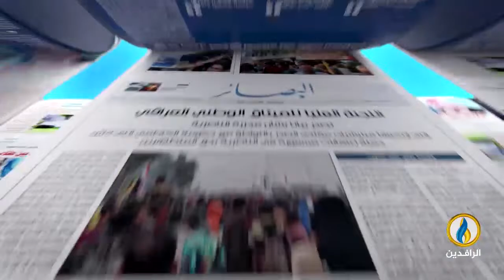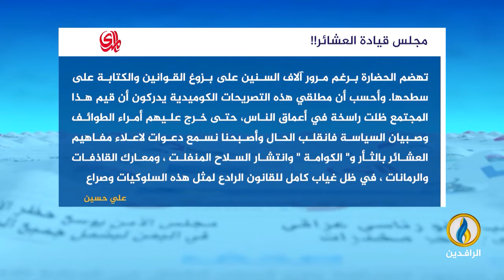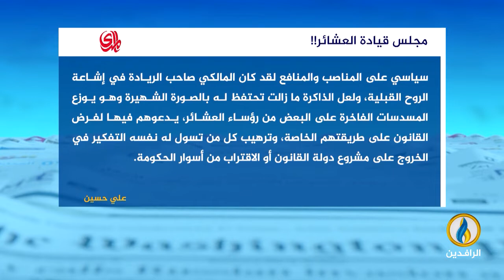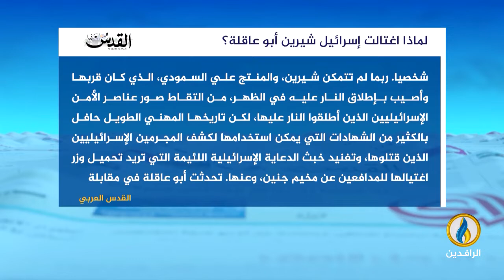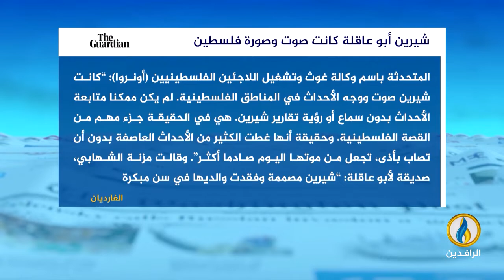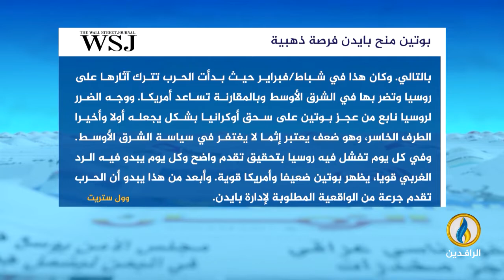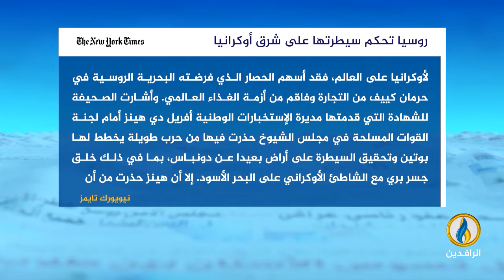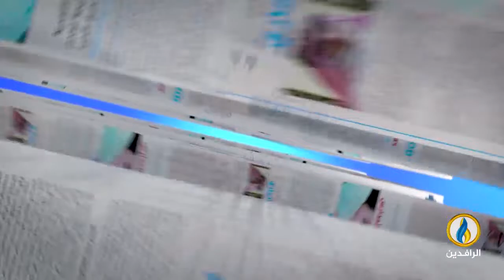صدى_الأقلام | 12 - 5 - 2022